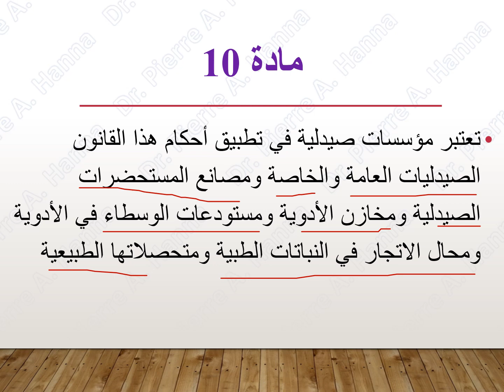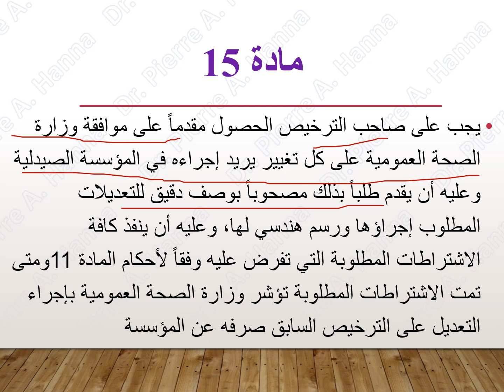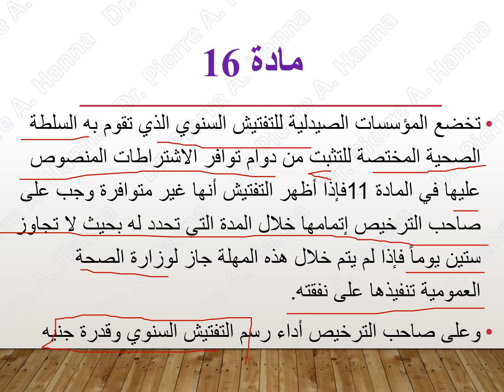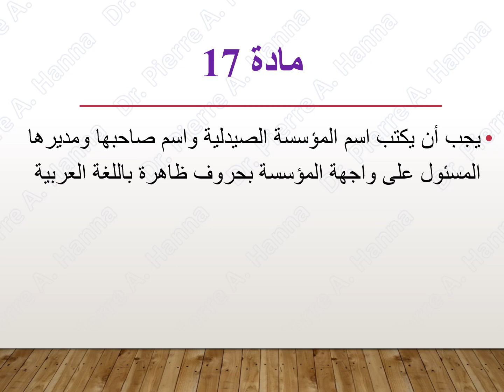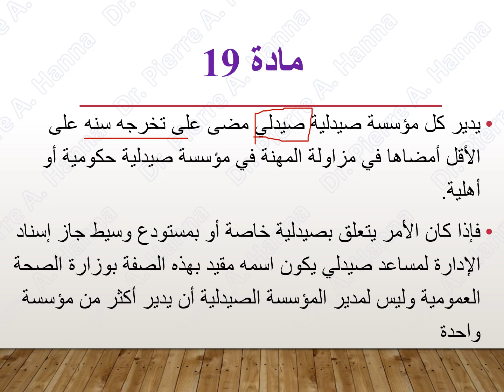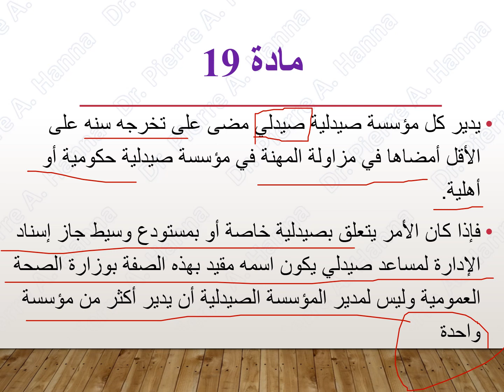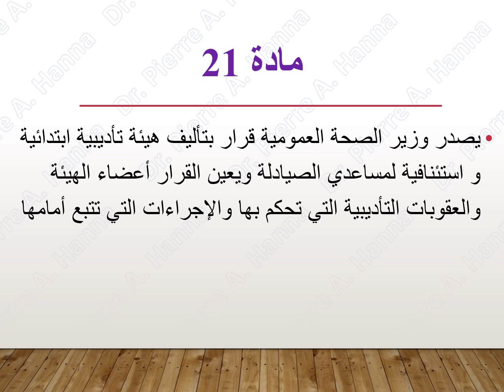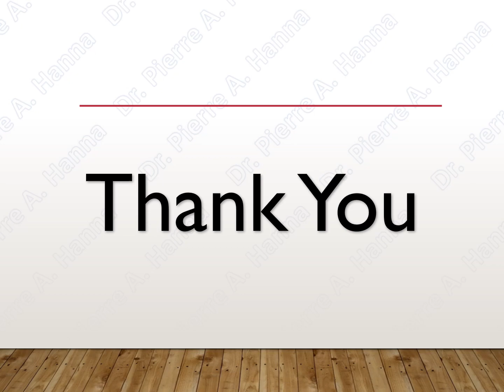Law 127 / 1955: Pharmaceutical Institutions, General Rules (1)